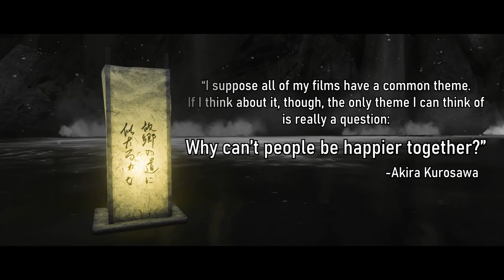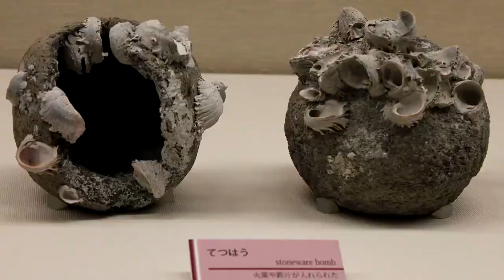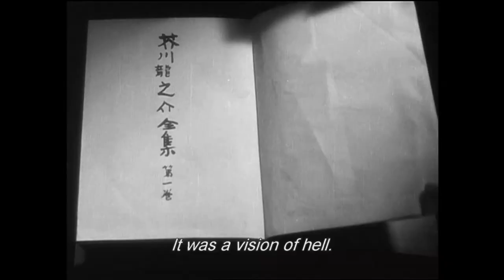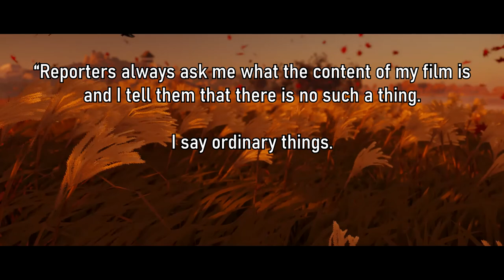A Love Letter to Ghost of Tsushima: From Feudal History to Modern Cinema | AsaiNeroTran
Ghost of Tsushima is a fantastic game. It's not the best game I've played all year, but it IS one that felt very special as I was playing it. So here's a special kind of review, focusing more on the game's themes and homages rather than the game's technical specifications. Please enjoy.

Thumbnail art by Technecat!